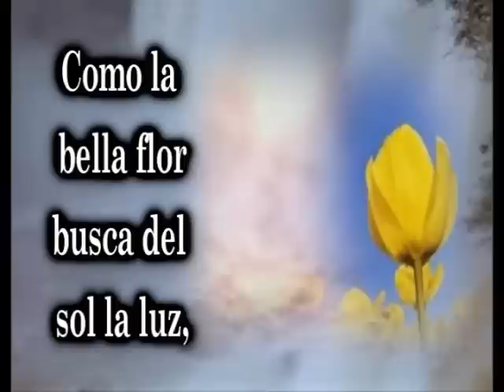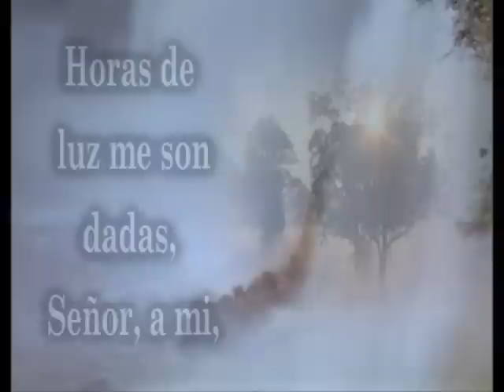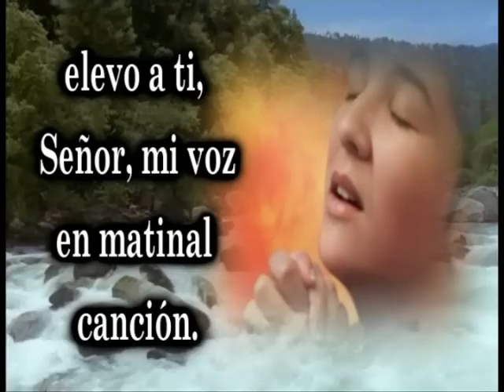Himno 40 Dulce es la cancion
Himno #40 del Himnario Adventista. Proyecto especial de edicion de video del Himnario Adventista de la Asociacion Adventista del oeste en Puerto Rico. Edicion de video: Raul Tirado